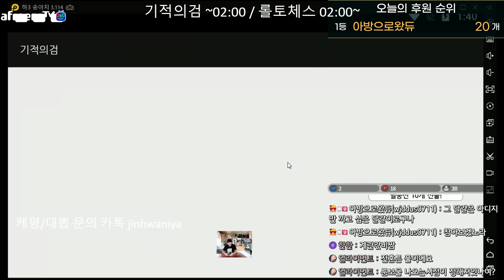[기적의검] 원정 한정보물 4만다이아ㅣ21. 10. 08 방송분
Miracle​ Sword
#4399​ MMORPG